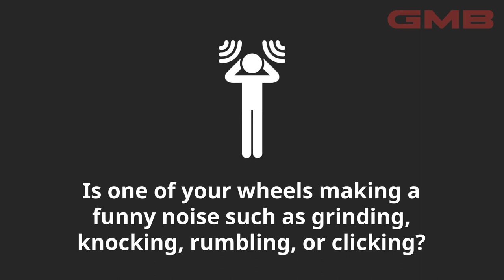How to Tell Which Wheel Hub is Making Noise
To fix a bad wheel hub assembly, you have to figure out which one needs to be replaced. Which tire is grinding or knocking? Check out this quick guide and know how to diagnose a bad wheel hub on your car. If you've got a failing wheel bearing, you'll want to find it and fix those auto parts before it becomes dangerous. It can be a DIY job or something for auto tech.